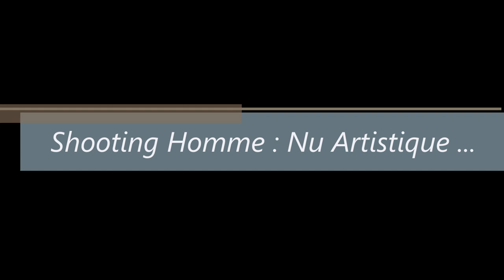Backstage Studio - Shooting nu artistique avec Gérard !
Vidéaste AM : Jonathan. Q ( pas de lien car ce n'est pas son métier )